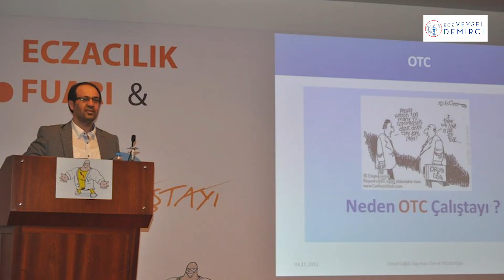İlk videom: HERKESE MERHABA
Herkese merhaba,
Ben Eczacı Veysel Demirci. 1989 yılında İstanbul Üniversitesi Eczacılık Fakültesinden mezun oldum. Medipol Üniversitesi Eczacılık Fakültesinde Klinik Eczacılık yüksek lisans programında ‘’Metabolik Sendrom’’ üzerine tez çalışmamı sürdürüyorum. Aynı Fakültede Sağlık Yönetimi Doktora programına devam ediyorum. Halen Bahçelievler’de Yenibosna Hayat Eczanesinde eczacılık mesleğimi sürdürmekteyim.

Bu mecrada 30 yıllık mesleki tecrübelerim ve akademik çalışmalarımdan oluşan bilgi ve birikimlerimi sizlerle paylaşmak, sağlığınıza küçük de olsa olumlu dokunuşlar yapmak istiyorum.
Amacım, mesleğimin etik kurallar ve yasalar çerçevesinde bana tanıdığı sınırlar dahilinde ve eczacılık yeminine bağlı kalarak insanların sağlık sorunları üzerine farkındalık oluşturmak, yaşam kalitelerine katkıda bulunmaktır.

Bir diğer ifadeyle ‘’Hastalanmadan önce sağlığınızı korumanın, hastalanınca sağlığınızı kazanmanın’’ püf noktalarına dokunmaya çalışacağım.

Sağlıcakla kalın.